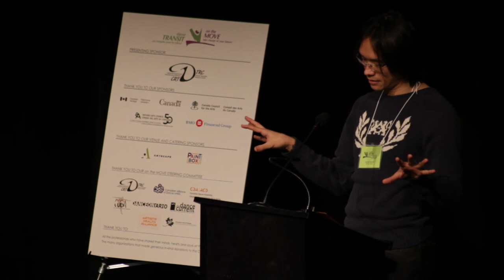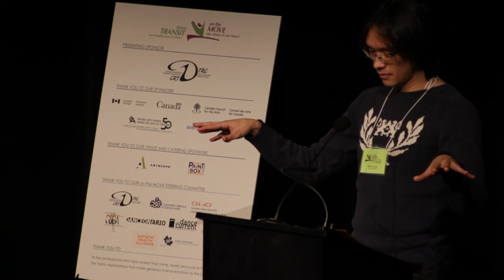Michael Caldwell on Exploding the Boundaries of Dance at OTM Toronto 2013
Presented by the Dancer Transition Resource Centre, *on the MOVE* is a dynamic career planning and networking conference designed specifically for dancers entering professional careers.

At the 2013 conference, critically acclaimed dancer and choreographer Michael Caldwell spoke about what it means to "Explode the Boundaries of Dance" and the imporance of *on the MOVE*.  Thanks Michael!

Videography by Stephen Kew